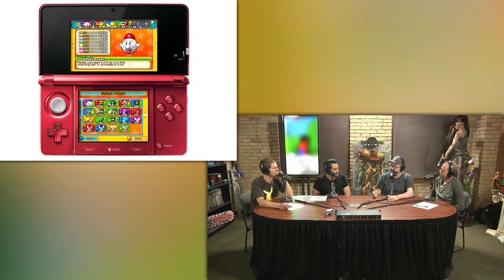GI Show – Splatoon, Puzzle & Dragons, Reader Mailbag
Game Informer's Ben Hanson, Tim Turi, Jeff Cork, and Brian Shea talk about the week's biggest releases in gaming before we dive into a fun and extended listener e-mail section.

If you'd like to jump to a particular section of the show, the discussion timestamps are below...
1:45 - Splatoon
18:15 - Puzzle & Dragons Z + Puzzle & Dragons Super Mario Bros. Edition
32:15 - Life is Strange Episode 3
41:00 - Swords and Soldiers 2
41:35 - The Witcher 3: Wild Hunt
48:35 - Super Listener Mailbag